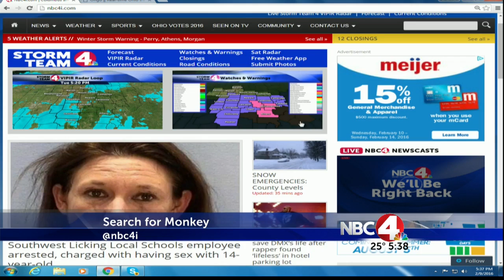Mounted patrol helps with monkey search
NBC 4 at Five